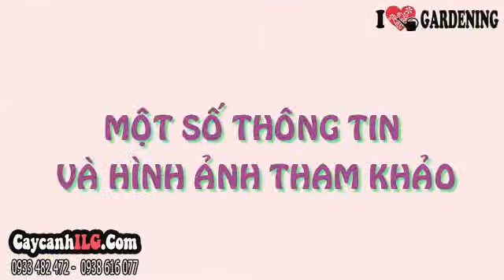Bán Cây Hoa Cúc Bách Nhật Tím 20cm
Hoa Cúc Bách Nhật Tím

Cúc bách nhật (Turnera ulmifolia) hay cây hoa cúc bách nhật, còn có tên khác: Bách nhật hồng, thiên nhật hồng.  Cây hoa cúc bách nhật là loại cỏ một năm thuộc họ Rau dền. Hoa cúc bách nhật hình tròn nở ở đầu cành. Cây hoa cúc bách nhật tím thường trồng thành bụi hoa trang trí sân vườn hoặc trồng cắt hoa đem bán.

Tất cả thông tin, cách chăm sóc và giá Hoa Cúc Bách Nhật Tím tại